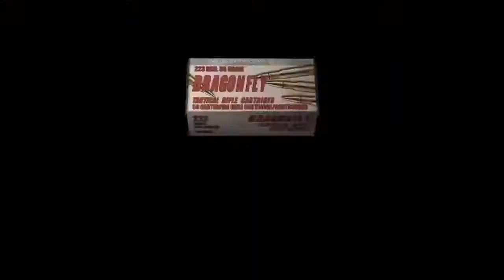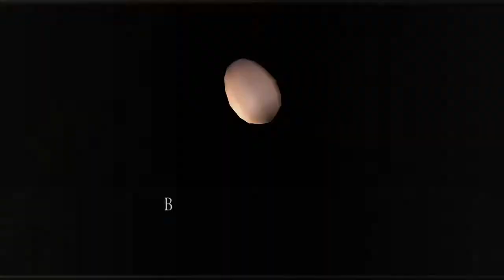Re4 Remastered Infinite Eggs